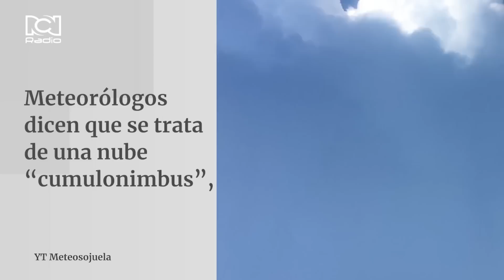Fenómeno natural dejó perplejos a habitantes de Brasil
Una nube gigante, llena de rayos, cubrió el cielo de la ciudad de Santos, Brasil, con ráfagas hasta de 139km/h

¿Qué piensa de este fenómeno?